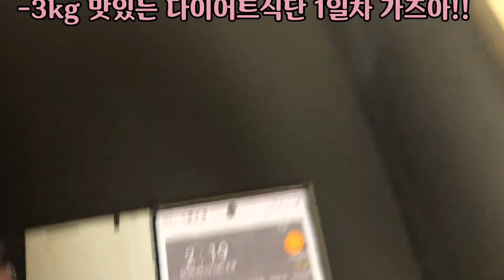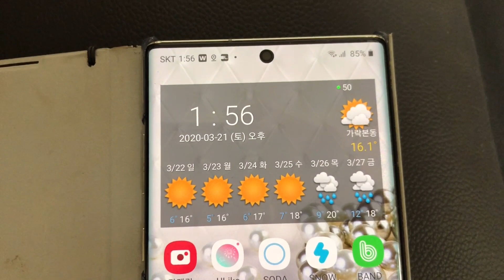[운동없이 급찐살 빼기 #1] 집콕 다이어트 식단 브이로그 (맛있는 급찐급빠 vlog)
하나에요^^
오늘은 운동없이 급찐살 빼기 -3kg 다이어트 성공기
1일차 -1kg감량 집콕 다이어트 식단 브이로그 맛있는 다이어트 식단 만들기
급찐급빠 브이로그 영상 업로드 할께요^^

다들 코로나때문에 집콕하시기 답답하시죠?
저도 집콕만 하다가 급찐살 3kg 쪘어요ㅜㅜ
어떻게 뺀 살인데~~
이러다가는 앞자리 숫자가 바뀔거같아서 급찐급빠 급찐살 빼기 다이어트 들어갔어요
지금은 성공해서 원래 체중 165cm 45kg으로 돌아갔어요^^

오늘부터 -3kg 급찐살 빼기 다이어트 성공기 영상 올릴께요ㅎㅎ
언젠간 빠지겠지 하고 급찐살 방치하면 나중에 빼기 진짜 힘들어요
진짜 내 살이 되기전에 빨리빨리 빼줘야해요~
숙제는 미루면 안돼요~~

전 유산소 운동도 안좋아하구 배고픈 다이어트는 못해요
운동없이 식단조절로만 뺐어요
맛있는 다이어트 요리,맛있는 다이어트 식단으로 맛있게,배부르게 다이어트 해보세요^^

레시피는 365일 다이어트중인 제가 항상 해먹는 제가 만든 레시피들이구 맛도 보장하구 만드는법도 간단해요
우리 같이 다이어트 성공해요^^